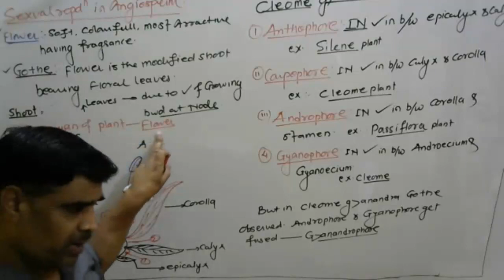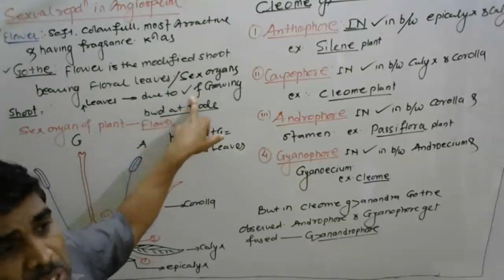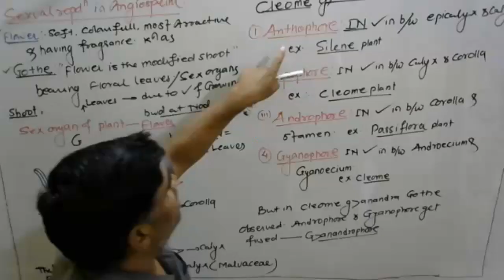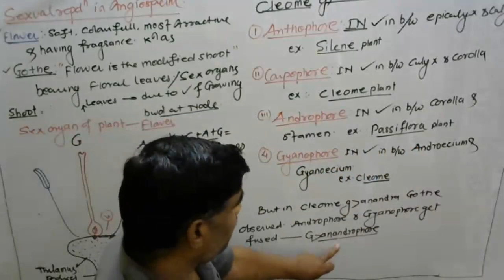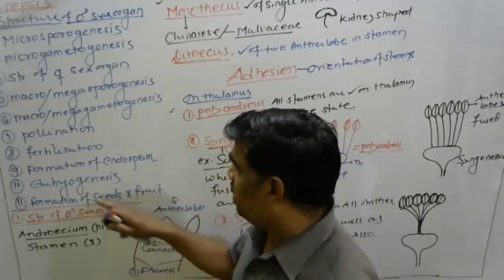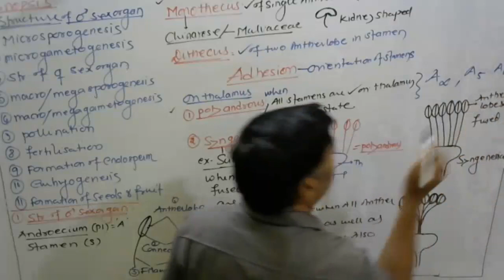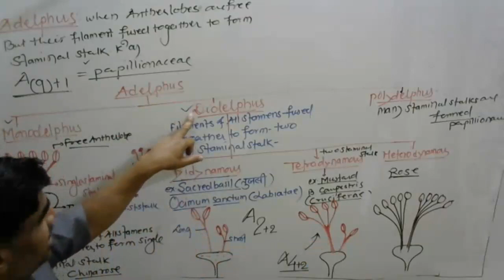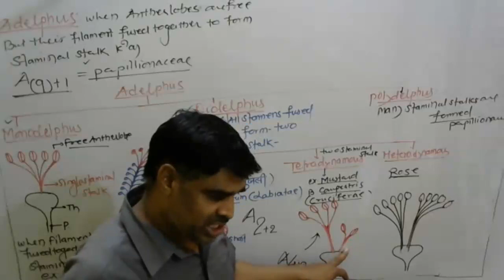SEXUAL REPRODUCTION IN FLOWERING/ANGIOSPERMIC PLANTS/PART-1/BIOACADEMY...hope to hopes/DHIVER SIR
STRUCTURE OF FLOWES AND ORIENTATION OF STAMENS